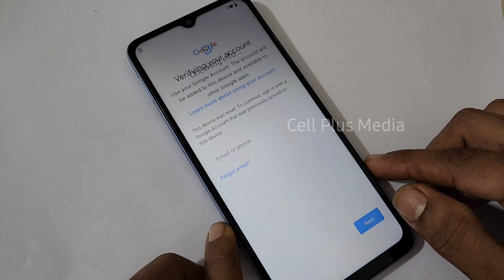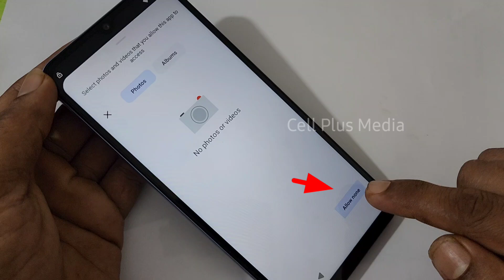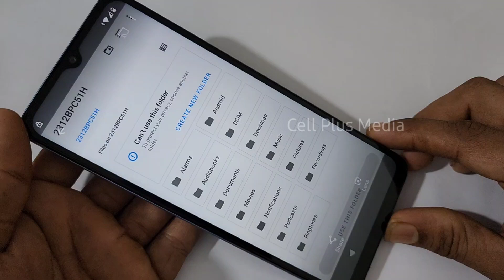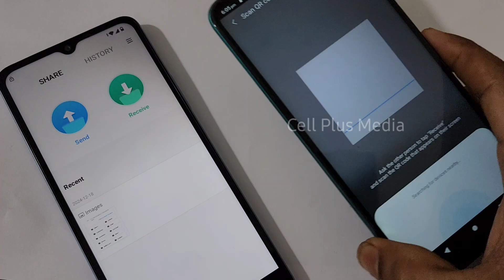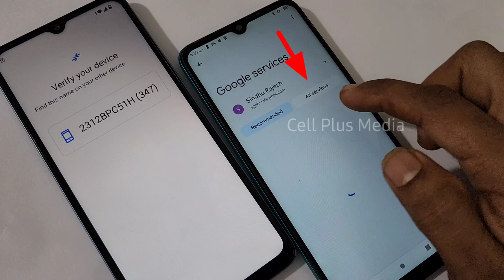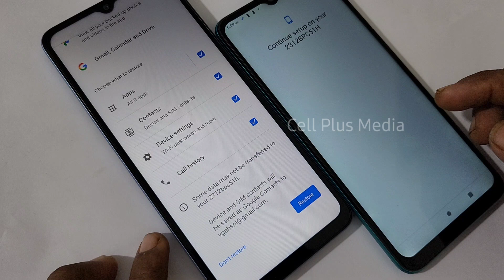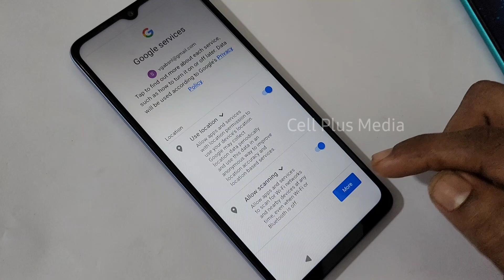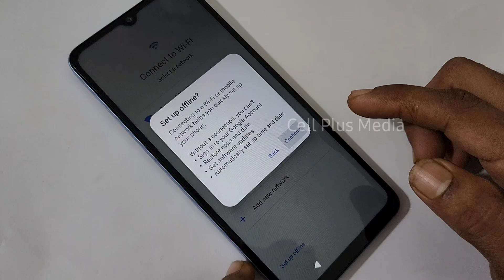Poco C61 frp bypass Android 14 latest version | POCO C61 frp unlock without PC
How to bypass frp lock Poco c61 android 14
Poco c61 frp bypass android 14 latest update